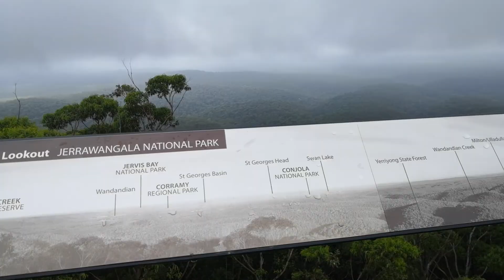Part 2 - Z Sydney do Melbourne w 5 dni - From Sydney do Melbourne in five days (Eng subtitles)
Second part of our Australian summer holiday- this time we hit the road and in five days we are going to drive from Sydney to Melbourne. Camping, swimming, hiking, all along the Princess and Strzelecki Highways. Summer doesn't spoil us, that one is for sure, it rains almost every day. Phillip Island and lots of animals seen on our way (there will be another video about Australian animals only) make up for wet tent, clothes, lack of sun and hangovers every now and then.